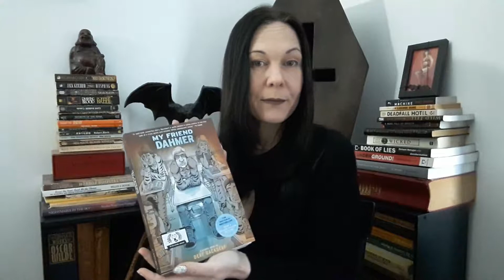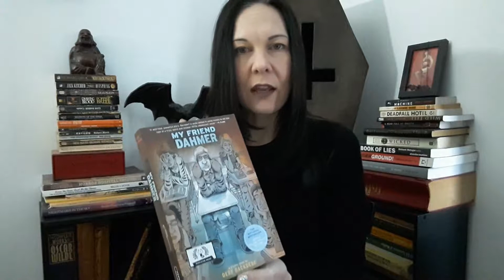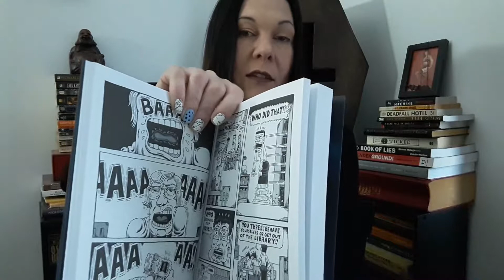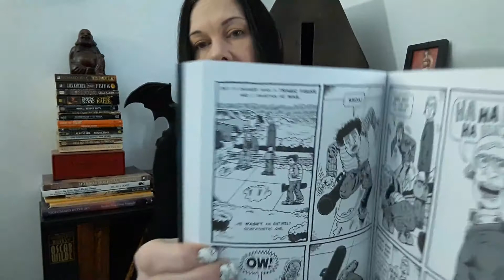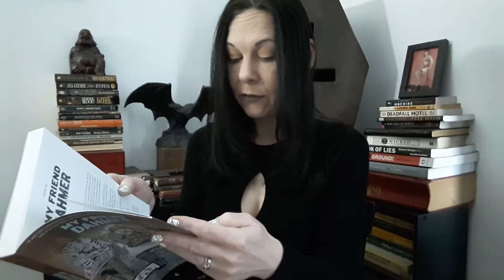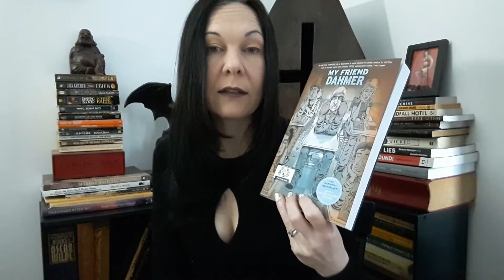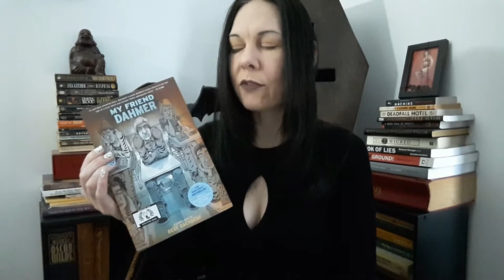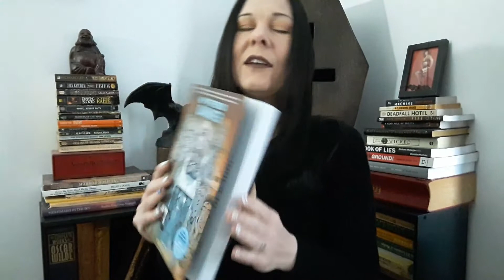My Friend Dahmer by Derf Backderf - Graphic Novel Horror Review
Welcome to Typical Books! Be sure to explore my new videos :) I still cover books for booktube and horrortube each week.

My Friend Dahmer by Derf Backderf is a great and short primer on the early years of this most vile serial killer. There are loads of documentaries, podcasts and books that cover the crime but this graphic novel has the singular angle of being written by what would be considered one of his rare friends in high school. A fascinating study in how appearances aren't all they seem, but also how hindsight can warp that to show what darkness was always there in plain sight.

Suggest a book! I like violent and visceral horror.

I cover books I have read that have taught me something about my own writing or were printed in an atypical way. Sometimes, I just have something to say about typicalbooks.

Find my work, Nightface, Pray Lied Eve 2, and other fiction

if you want to hear more of my voice, listen to myself and Wes 'Dead Air' Knipe on the Dead Air Podcast at:

The perfect thunderclap by Acclivity was found at Freesound thank you!

All excerpts used for review purposes only, with all respective copyright retained by original owners.

Filming, editing and all other black magic by Lydia.

I can earn when you shop on Amazon ▹
Email review requests to ▹ lydiapeever@ live.com

Pray Lied Eve 2 ▹
Pray Lied Eve ▹

✮ My Gear ✮
Samsung Galaxy S10e ▹
Nikon d5600 ▹
Nikon AF-S Nikkor 50mm f/1.8G Lens ▹
Lavelier Microphone ▹
Boom arm ▹
Phone bracket ▹
Tilt bracket ▹
Adobe Audition and Photoshop ▹